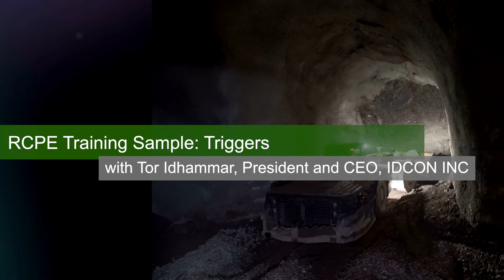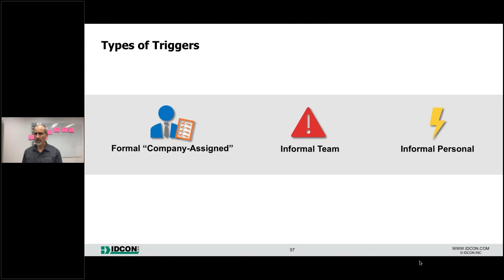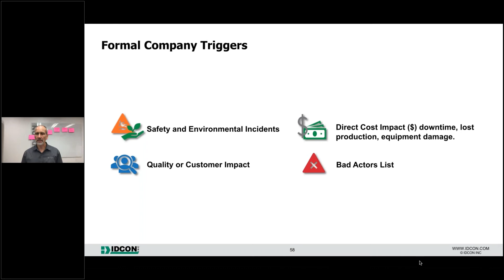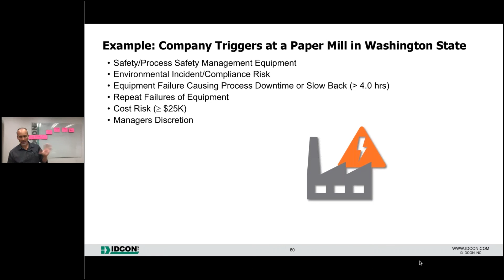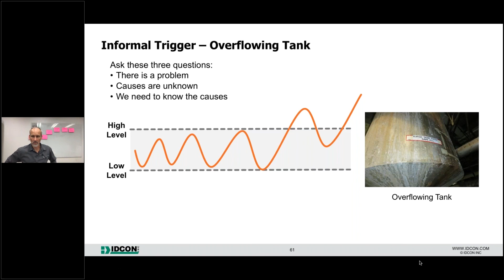Root Cause Problem Elimination Training Sample: Triggers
It's important to know what to be aware of when deciding whether or not to do Root Cause Problem Elimination. Tor will walk you through some steps to recognize triggers in a sample of our upcoming training.